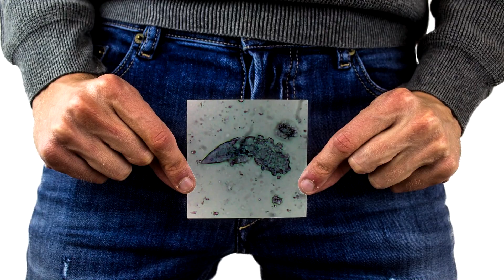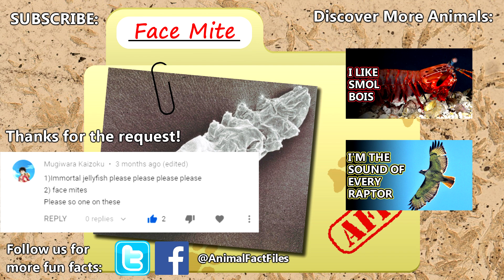Face Mite facts: specifically the human kind | Animal Fact Files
Face mites are found on human skin. They are most commonly found on the face, hence the common name, but they can be found just about anywhere on the human body. These arthropods are tiny and have short lifespans. Originally they were believed to be harmless, but now there's research to suggest they may be a cause for some skin diseases like rosecea. No matter where you live, it's likely that you have face mites!

Scientific Name: Demodex folliculorum and Demodex brevis
Range: worldwide
Size: 0.4mm or smaller
Diet: skin oil
Lifespan: 2 weeks

The follicle mite (Demodex folliculorum). Pen and ink drawing by A.J.E. Terzi, ca. 1919. Credit: Wellcome Collection.